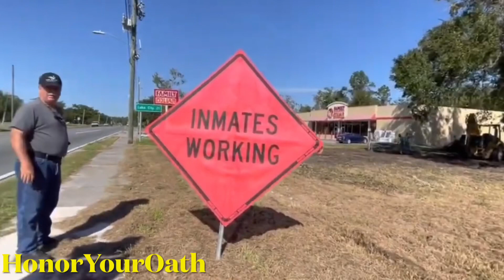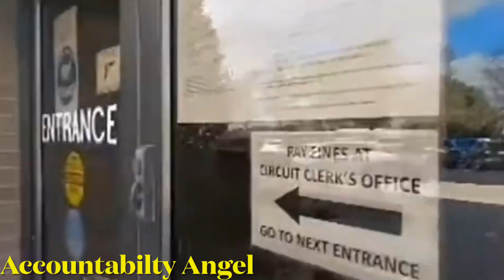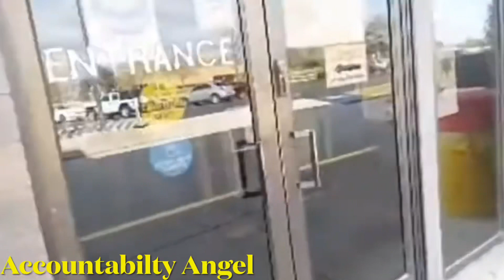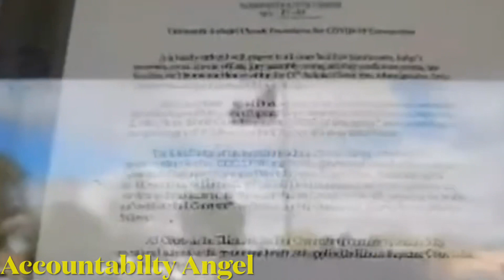1st Amendment Audit Fail - ID Refusal - First Amendment Audit Fail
** Music Used In Video Found at Links Below **

🎵 Track Info:

Artist:  Audio Hertz
Track: Klondike